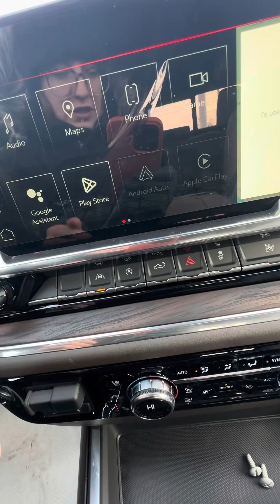2024 GMC Sierra- Craig Dunn Motor City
Craig Dunn Motor City
2345 Sissons Drive
Portage La Prairie, MB
Shania Brock

Come for you test drive today!
📍2345 Sissons Drive, Portage La Prairie MB!